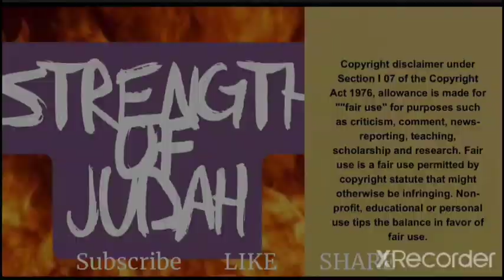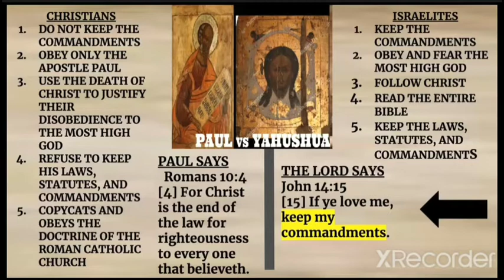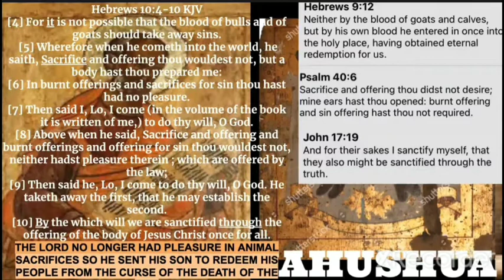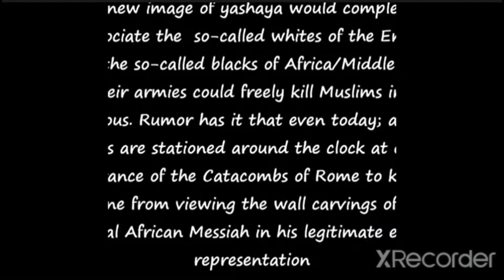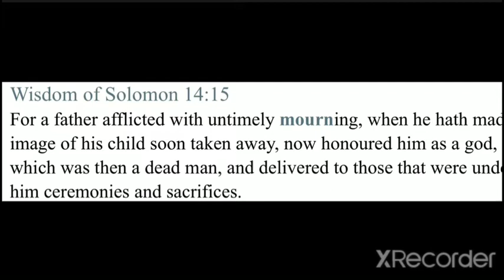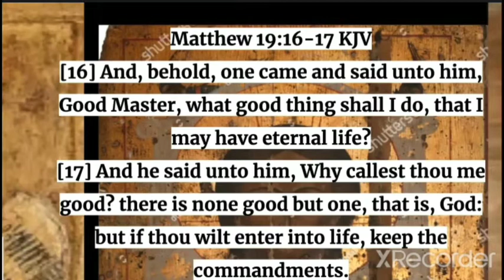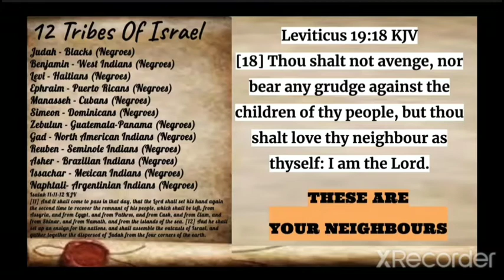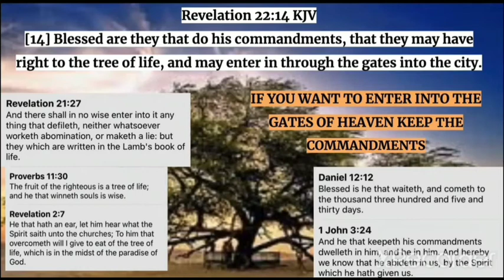the Apostle Paul versus Yahushua